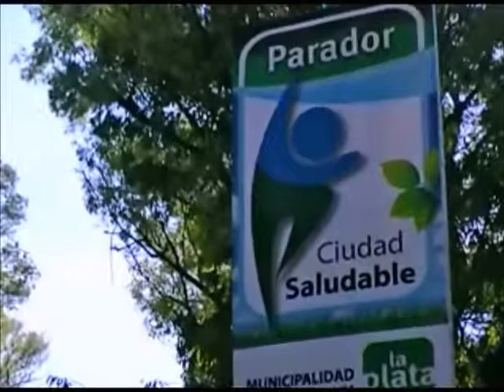Realpolitik TV - Lanzamiento "Ciudad Saludable" en el bosque de La Plata